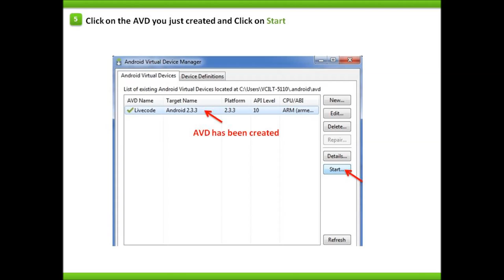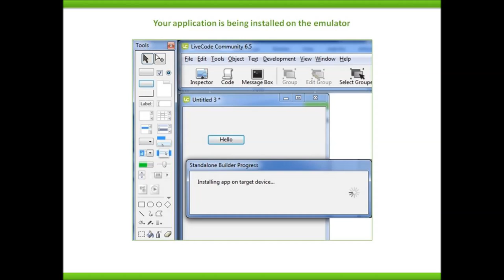Testing your application using an Android Virtual Device - Part 3